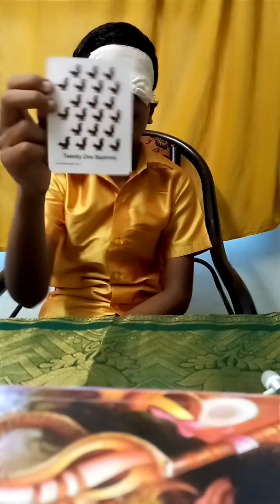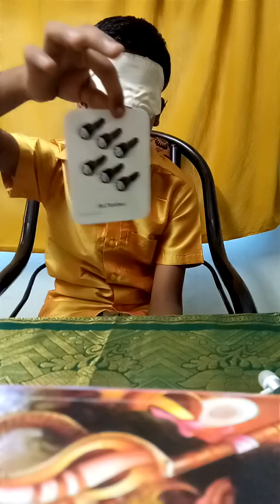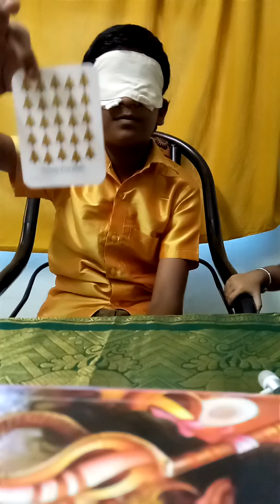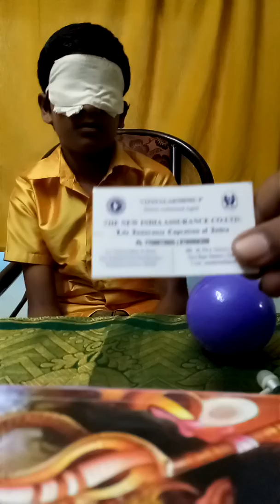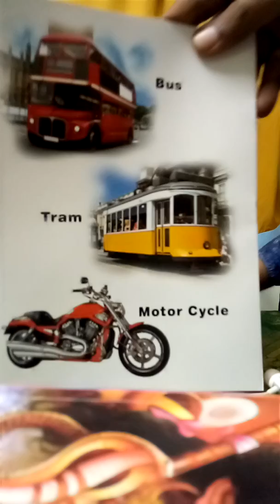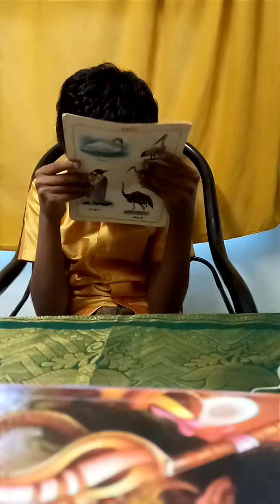Mid brain activity by Sabaris Premchand மூன்றாவது கண் திறப்பு பயிற்சி மூளை வளர்ச்சி மேம்பாட்டு திறன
பிரேம்சந்த் நம்பிராஜன் செல்லிடபேசி எண் 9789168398